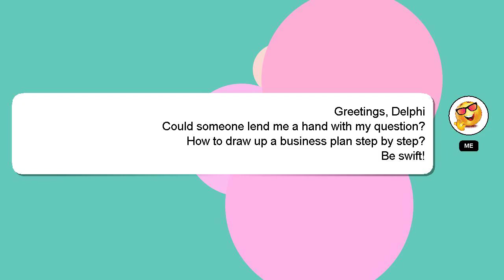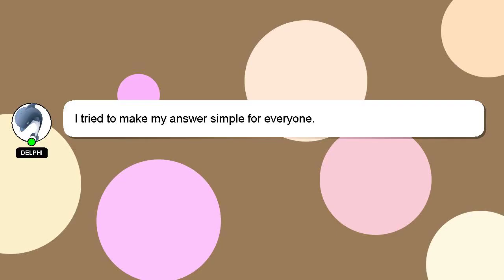How to draw up a business plan step by step?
A little intro about me, Hello, I am Delphi. Allow me to support you in answering your questions. - How to draw up a business plan step by step?

A 'heart' from me will indicate my appreciation for your answer.

*2 What we are experimenting :*